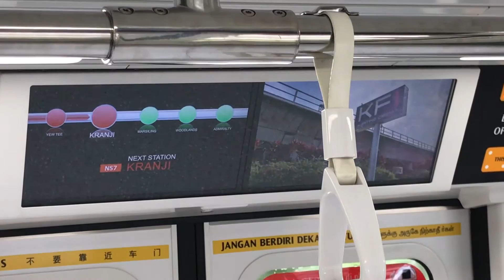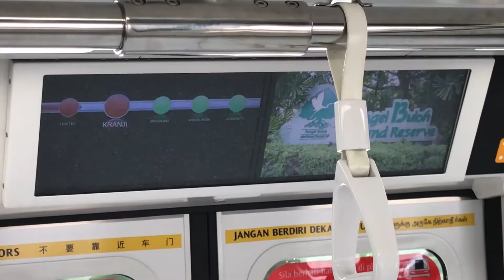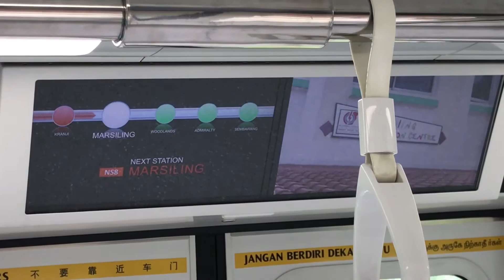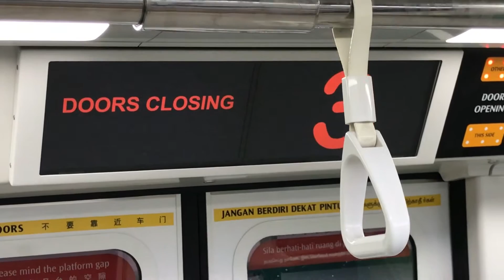CBTC Sunday~ 603-604 Kawasaki CSR-Sifang C151B (SMRT) (Yew Tee to Woodlands)